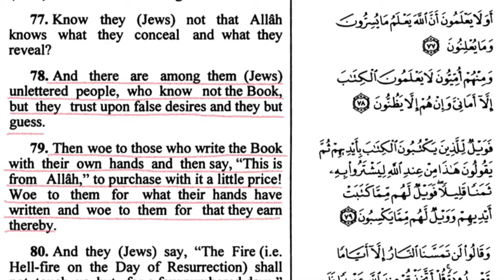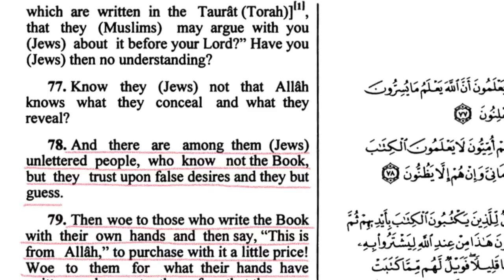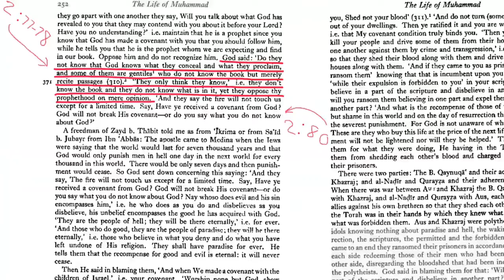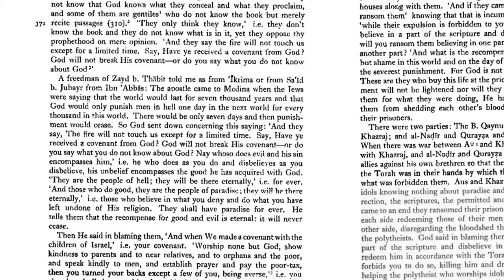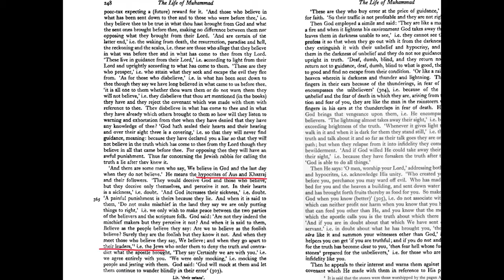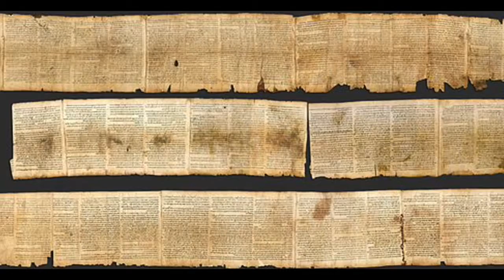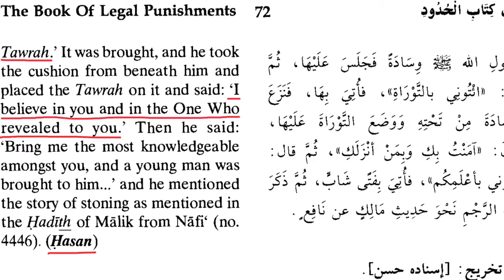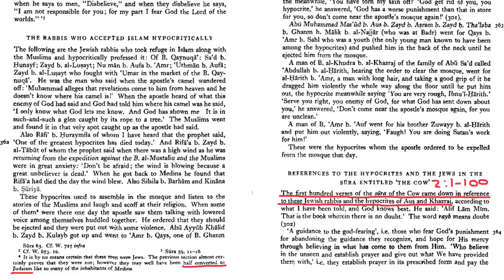Quran 279 IS THE BIBLE CORRUPT